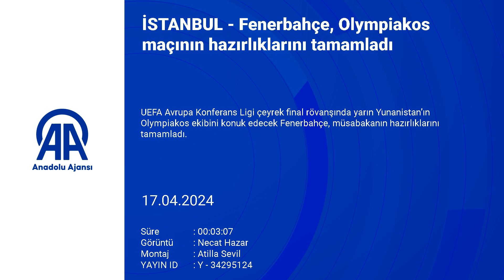Fenerbahçe, Olympiakos maçının hazırlıklarını tamamladı!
UEFA Avrupa Konferans Ligi çeyrek final rövanşında yarın Yunanistan’ın Olympiakos ekibini konuk edecek Fenerbahçe, müsabakanın hazırlıklarını tamamladı.
Fenerbahçe Can Bartu Tesisleri’nde ilk 15 dakikası basına açık idman teknik direktör İsmail Kartal yönetiminde gerçekleştirildi.
Yunanistan’da oynanan maçta sakatlanan Jayden Oosterwolde antrenmanda yer almadı, sakatlığını atlatan Mert Hakan Yandaş ise takımla çalıştı.
Isınma ve koordinasyon hareketleriyle başlayan antrenman, üç grup halinde pas çalışmasıyla devam etti. İdmanın basına kapalı bölümünde ise futbolcular, yarın oynanacak maçın taktiği üzerinde durdu.
Fenerbahçe-Olympiakos mücadelesi yarın saat 22.00’de Ülker Stadı’nda oynanacak.